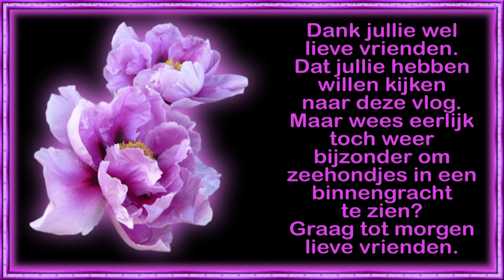zo 6 mrt met de dames een blokje om 2 zeehondjes gespot #1393